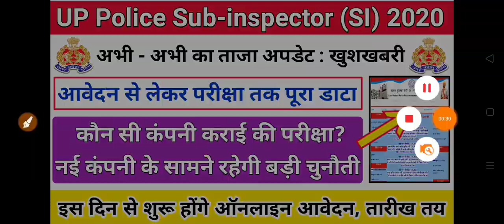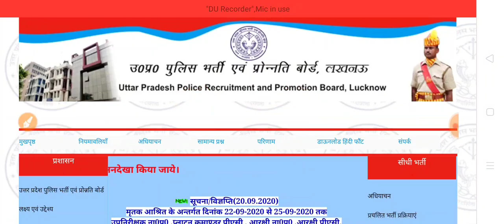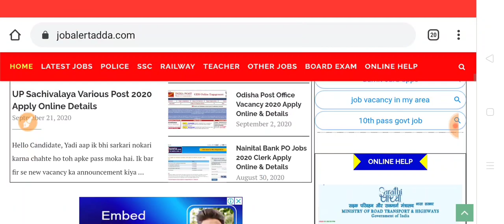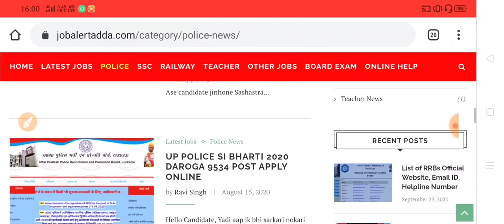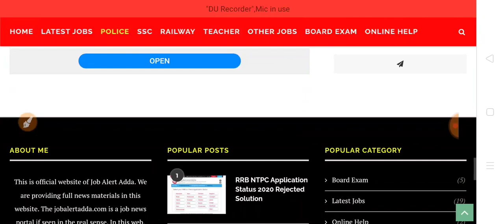UP POLICE SI ONLINE APPLY 2020//UP SI EXAM DATE 2020//UP JAIL WARDER EXAM 2020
Sathiyon Namaskar,
Aaj Sweden mein baat karenge UP Police SI tatha UP police jail Warder and Fireman exam date ko lekar.
Aaj jaane ki ki UP Police SI ke online aavedan kab se start ho rahe hain and UP SI exam date kya hogi.
ISKE ALAVA UP JAIL WARDER AND FIREMAN KA EXAM KAB HOGA ISKO LEKAR BHI COMPLETE JANKARI AYI MILEGI.